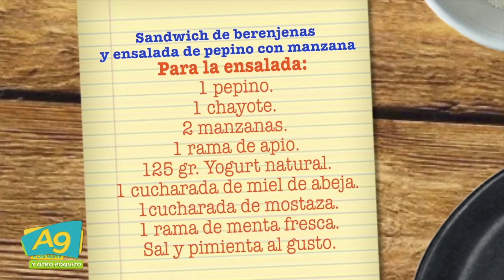A Las 9 COCINA CON BELÉN MORA